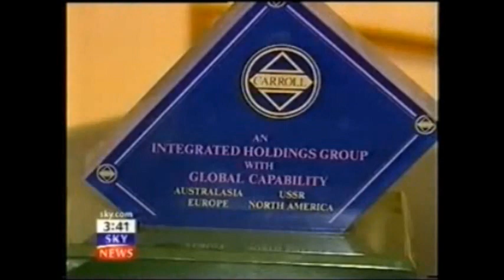NO.10 Comms Director Amber De Botton Crime Syndicate RISHI SUNAK MP - EVELYN PARTNERS Scotland Yard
The Carroll Foundation Trust and parallel Gerald 6th Duke of Sutherland Trust multi-billion dollar corporate identity theft liquidation case which is threatening the political existence of senior members of the Conservative Party has revealed that the explosive FBI Scotland Yard criminal “standard of proof” prosecution files have “named” Prime Minister Rishi Sunak MP the former Prime Minister David Cameron and Evelyn Partners formerly known as Tilney Smith & Williamson along with the DLA Piper law firm in this case of international importance.

Sources have confirmed that the compelling case files contain forensic evidential material which surrounds the Evelyn Partners – Tilney Smith & Williamson and DLA Piper law firm multiple fraudulent accounting “breaches of trust” theft and bribery offences “targeted” at the Gerald J. H. Carroll Trusts worldwide interests. It has emerged that Evelyn Partners – Tilney Smith & Williamson and the DLA Piper law firm were “appointed” by the Carroll Foundation Trust board of trustees immediately prior to the commencement of the systematic embezzlement and fraudulent liquidation offences “targeted” at major operating divisions of the Carroll Global Corporation Trust industrial empire spanning three continents.

Further sources have revealed that the case files contain a compelling forensic evidential paper trail concerning the former Prime Minister David Cameron family “estate links” with Evelyn Partners – Tilney Smith & Williamson through the Cameron family offshore tax haven based investment vehicles Blairmore Holdings Inc interests Blairmore Asset Management Ltd a clutch of Church of England charities and family trusts whose funds are also managed by Evelyn Partners – Tilney & Smith Williamson.

In a stunning twist it has been disclosed that the current Prime Minister Rishi Sunak MP is also “closely linked” to the Evelyn Partners wealth management and accountancy firm prompting well seasoned City of London financial observers to remark that Evelyn Partners are known to have recently been the subject of a “name-switch” from Tilney Smith & Williamson in what is yet another bungled attempt to conceal the magnitude of this sordid criminal case which is now embroiling His Majesty King Charles III and His Royal Highness Prince William along with a startling array of courtiers in this case which stretches the globe.

The Blairmore legacy that David Cameron’s father Ian Cameron left is unlike that of his forebears — it’s not in the rolling hills of Scotland but in glass and steal office blocks in Panama City Geneva the Cayman Islands Gibraltar Jersey and Nassau Bahamas — all tax havens which are “central actors” in the Carroll Foundation Trust and parallel Gerald 6th Duke of Sutherland Trust case.

The Carroll Foundation Trust files are held within a complete lockdown at the FBI Washington DC field office and Scotland Yard London under the supervision of the Commissioner Sir Mark Rowley QPM who are known to have an intimate knowledge of this major public interest case.

The Carroll Foundation Trust multi-billion dollar corporate identity theft liquidation bank fraud case has disclosed in a stunning further twist that the UK Civil Service Chief Executive Alex Chisholm the Insolvency Service along with the Work and Pensions Department and the Health and Safety Executive Chief Executive Sarah Albon are known to have executed multiple criminal offences surrounding the shocking systematic fraudulent seizure theft and liquidation of substantial Gerald J. H. Carroll Trusts “life tenant” worldwide interests “centred around” annuities corporate bonds pension agreements and treasury investment holdings running into tens of millions of dollars.

Sources have confirmed that a bewildering array of life insurance and pension companies are also confronting criminal allegations of conspiracy to defraud racketeering and bribery offences “centred around” Abrdn Royal London Group Phoenix Group Aviva Legal & General and the Prudential all of whom are known to have entered contractual agreements with the Gerald J. H. Carroll Trusts worldwide interests stretching back more than a staggering thirty five years.

Well seasoned financial observers have remarked that the involvement of so many City of London institutions in the Gerald J. H. Carroll Trusts debacle has highlighted the syndicated merry go round of city grandees in what is yet another bungled attempt to shield themselves from criminal prosecution in this major public interest case spanning three continents.

The Carroll Foundation Trust files are held within a complete lock-down at the FBI Washington DC field office Scotland Yard London under the supervision of the Commissioner Sir Mark Rowley QPM who are known to have an intimate knowledge of this case which stretches the globe.